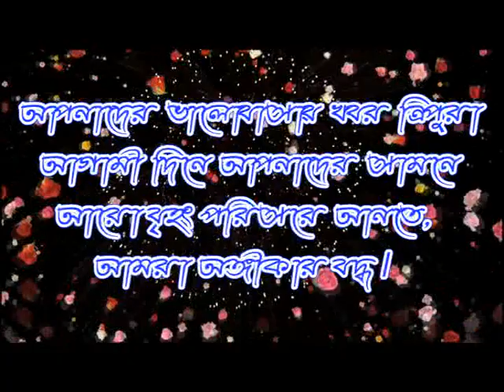KHABAR TRIPURA 4th Annivarsary.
JULY 2015.